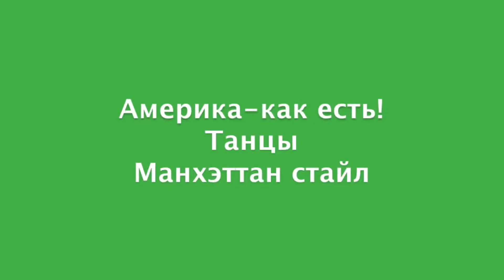Bart Dedov Америка как есть! Танцы Манхэттан стайл!